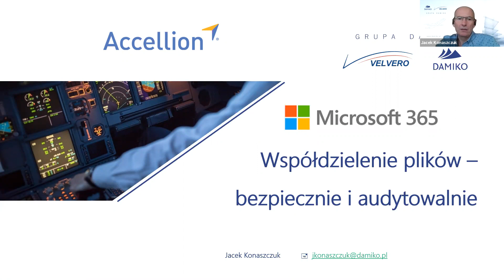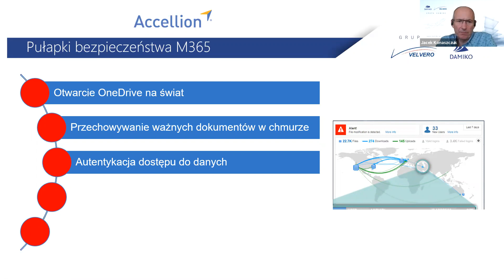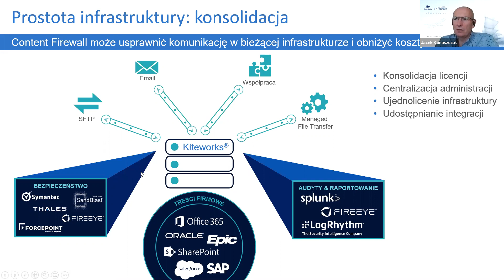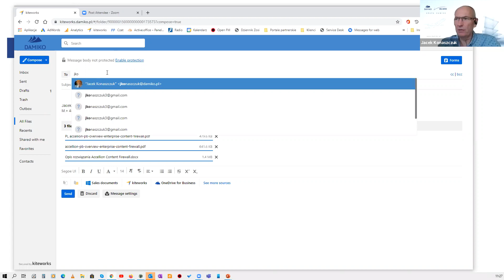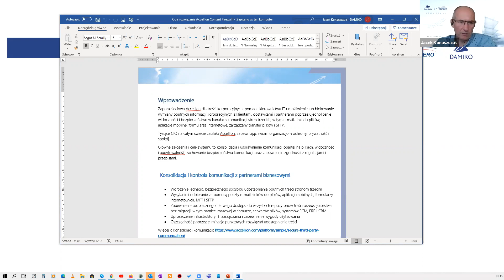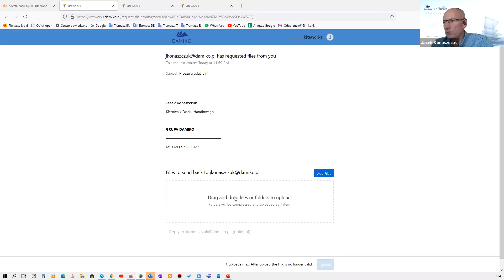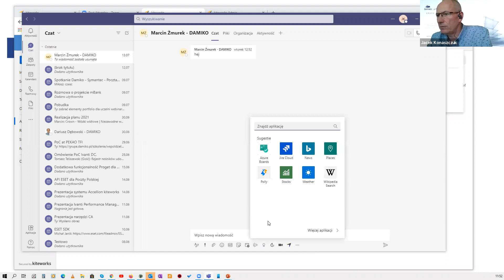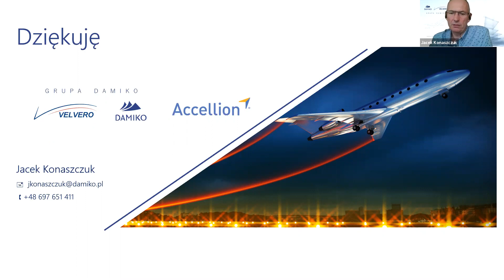Współdzielenie plików z M365 bezpiecznie i audytowalnie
Praca z pakietem Microsoft Office stała się powszechna. Na co dzień potrzebujemy też udostępniać lub przesyłać dokumenty naszym współpracownikom. Czy standardowa metoda udostępniania jest bezpieczna? A może trzeba podjąć jakieś szczególne kroki kiedy wysyłamy lub udostępniamy dokumenty, przy których wolelibyśmy, aby nie wpadły w niepowołane ręce?